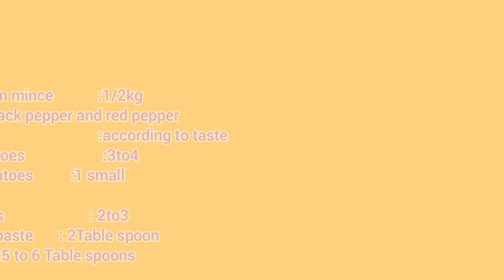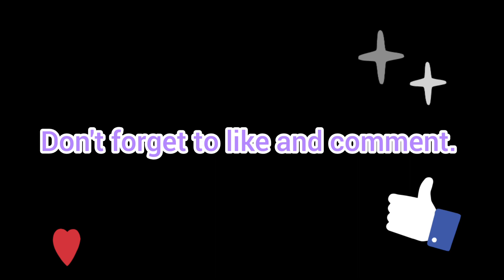Chicken mince spaghetti pasta, the simplest and easiest recipe.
Chicken mince  with commonly used vegetables provides full nutrients that our body need. I am sure this recipe is simplest and easiest.

Video Editor: Inshot Android App
The piano being played in the background by family friend kid Saim Bangush